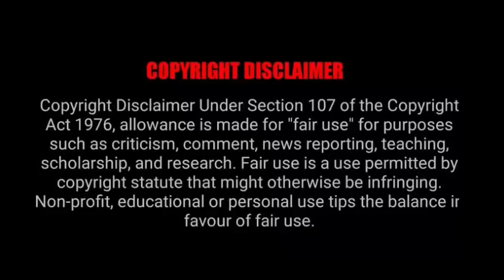Honesty is the best Policy (WangXian Fanfiction) Hindi Explanation EP 1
Writer: - Pie Crust